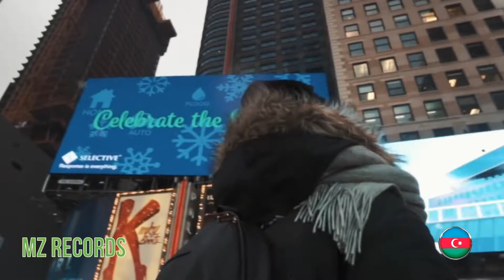💘💘💘 Sting - Englishman in New York - Ayur Tsyrenov DFM remix (music video)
► MZ Records - Always The Best Music !!!

The channel was created to promote beautiful music and the same video.
Find what suits your taste and mood. Best wishes, MZ Records

I would be very grateful for your support. Thank you very much!

Videos may contain copyrighted material. All trademarks and copyrights remain the property of their owners. Many interesting videos are yet to come because MZ Records Top Music is music for all taste.Thank you a lot for your support and attention.